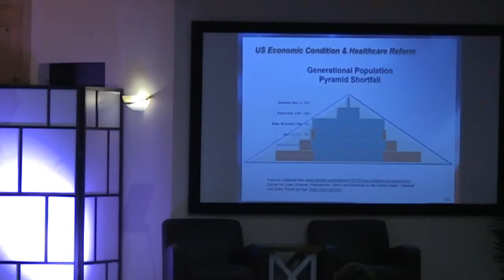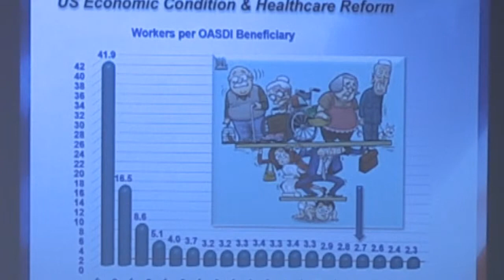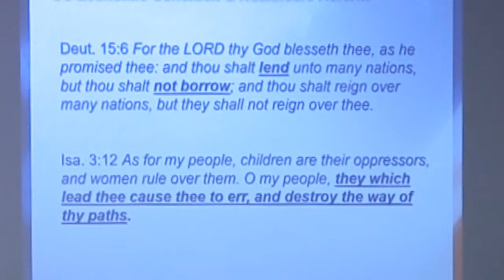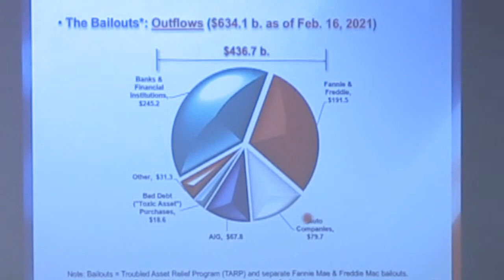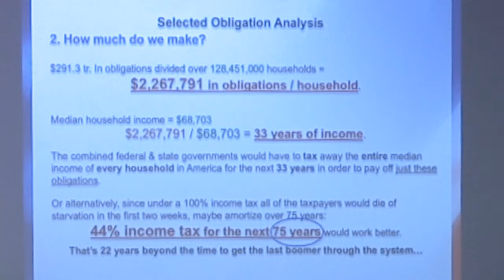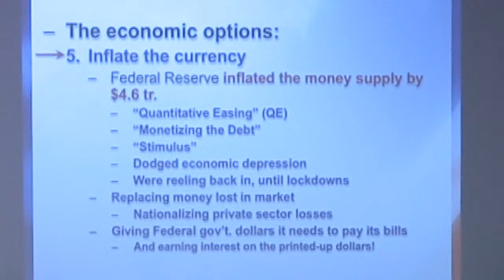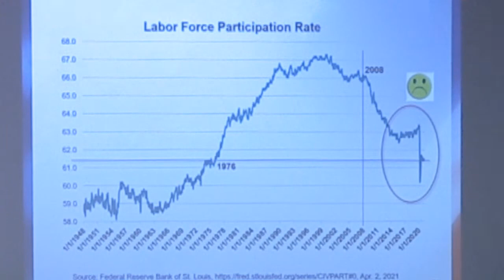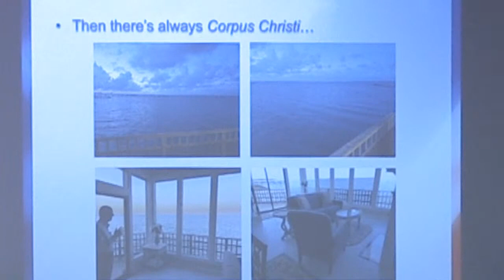Abortion's impact on society - Dana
The Economic Impact of Abortion in the United States
The Western world is aging-out, particularly in the United States where nearly 25% of the population is older than 65. Western economies are dependent on successive generations maintaining and building upon the economic conditions they inherited. But unlike previous generations, there is a huge population gap that will lead to catastrophic consequences--not just for the labor force, but healthcare and the entire economy.
Social conditions have changed, including not just the legalizing but promoting of abortion, that are leading America and the rest of the Western world to an economic precipice for which it is not prepared.
Dana Forgione is an Endowed Chair Professor of Accounting at Texas A&M University Corpus Christi and a recognized international expert on healthcare financial management. His consulting work has been used twice by the U.S. Congress, by the European Union, and by other foreign governments. He speaks on these topics at the state and federal level as well as to professional groups throughout the U.S. and other countries. Join us for a special symposium that examines that real economic cost of the abortion industry and see for yourself the devastating effects of social legislation.